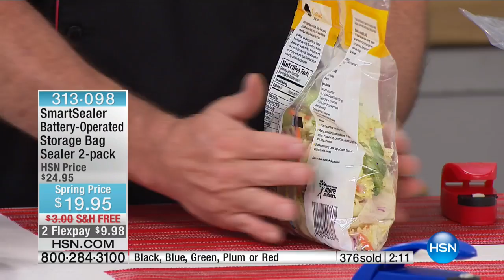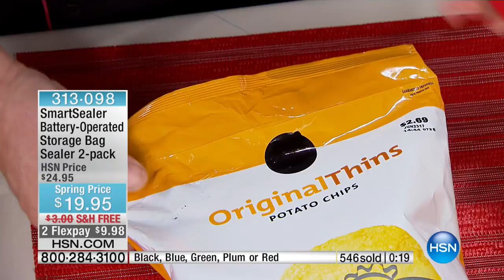SmartSealer BatteryOperated Storage Bag Sealer 2pack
SmartSealer BatteryOperated Storage Bag Sealer with Opener 2pack
Are you afraid your little nibble will spoil the whole bag? This sealer works with many types of bags to ensure the food within...